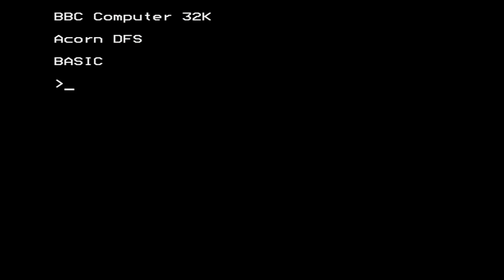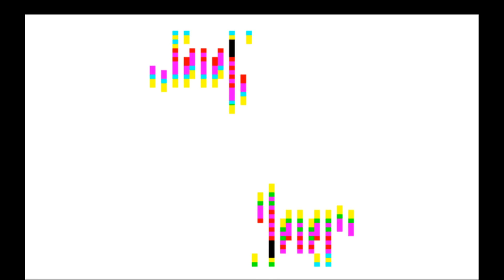Colourspace for the BBC Micro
Came also out for:

Atari 8-bit
Atari ST

"Game" description:

Just enjoy some moving colours in this light synthesizer.